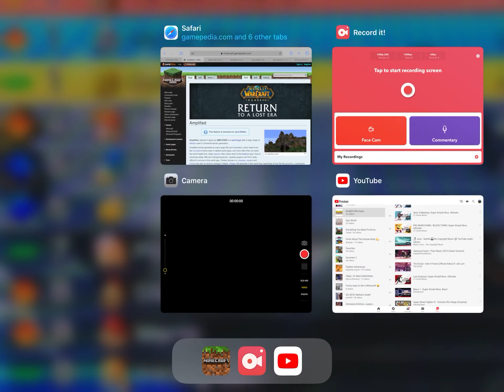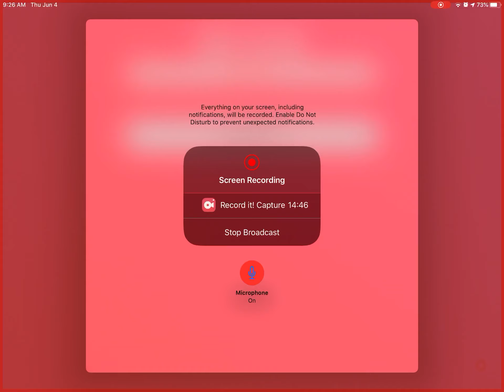My game crashed! Minecraft bedrock edition Pac-Man w/ Psgaming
In this episode I try to teach Psgaming on how to play Minecraft Pac-Man.
Pocket ventures: starts in 2 days